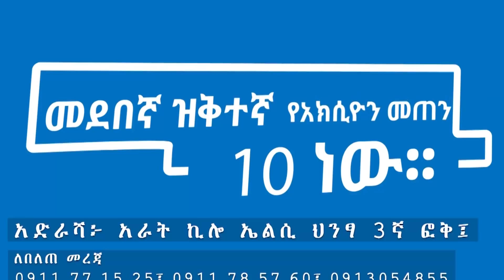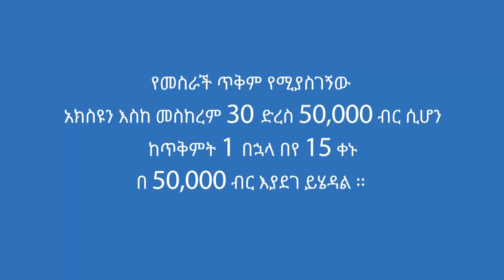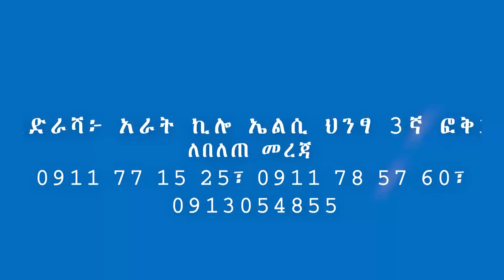በ11 ዓመቷ እራሷ ደግሳ ያገባችው እህታችን... እናቴን አፋልጉኝ ፡ ለሀገርሽ ያብቃሽ ፡ Comedian Eshetu Donkey Tube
Ethiopia ‹‹ለሀገርሽ ያብቃሽ›› /'LAGERISH YABKASHበስደት ያሉ ኢትዮጵያውያን የልባቸውን የሚተነፍሱበትየኮሜዲያን እሸቱ አዲስ ቲቪ ሾው፡A COMEDIAN ESHETU MELESES New Tv show LEHAGERISH YABKASHThis talk show is mainly designed for the Ethiopian diaspora community who lives in U.S.A . , U.A.E , EUROPE and all over the world.its a plat form for those who are out of their country to say what ever they want about their life and migration .first video callers will be selected and will be pre- interviewed then they will talk to the show host , who is a well known Ethiopian comedian Mr Eshetu Melese.the call is a video call which will be recorded using the app called zoom. then it will be edited and streamed on Donkey tube.the Creator , producer and sole owner of this content is, Mr Comedian Eshetu Melese.